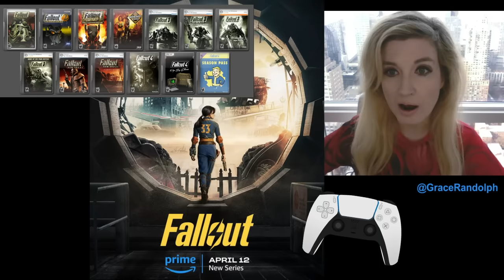Fallout Trailer REACTION - Prime Video 2024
Fallout TV Trailer today! Beyond The Trailer's reaction & review! Amazon Prime Video 2024! Jonathan Nolan & Lisa Joy! Ella Purnell, Walton Goggins!

Fallout Prime Video Trailer today! Beyond The Trailer host Grace Randolph's reaction & review of the new trailer for Fallout, debuting on Amazon Prime Video April 2024!  Share your own reaction to this new trailer for Fallout before you see each full episode in 2024! And be sure to make Beyond The Trailer your first stop for movie and entertainment news here on YouTube today!